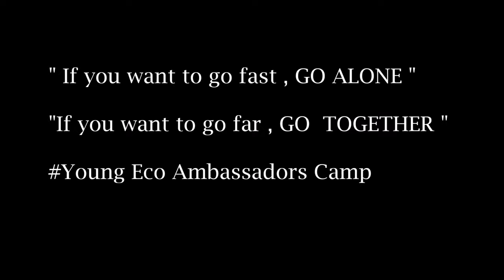Lyceum de San Sebastian joins Young Eco Ambassadors Camp